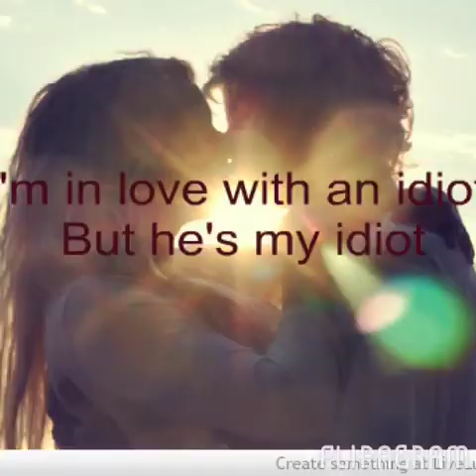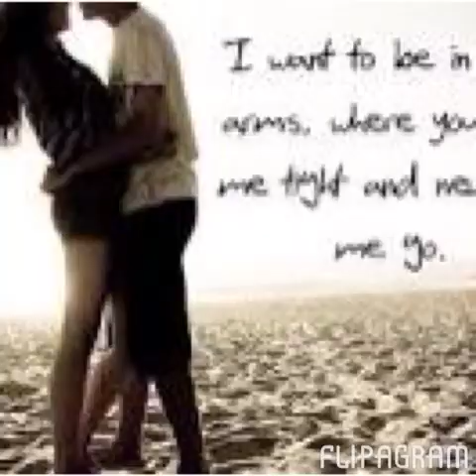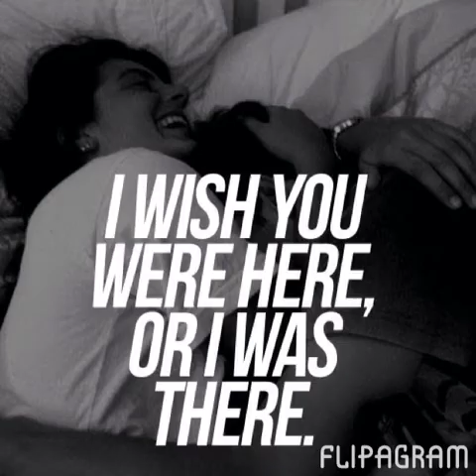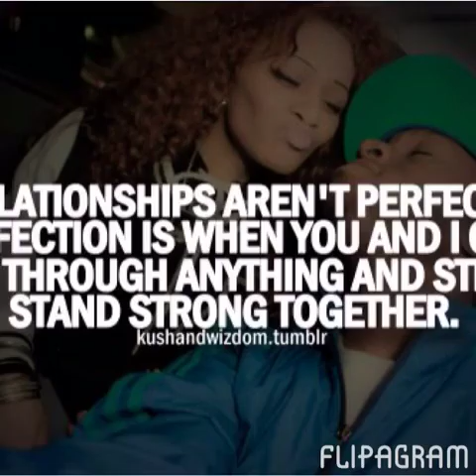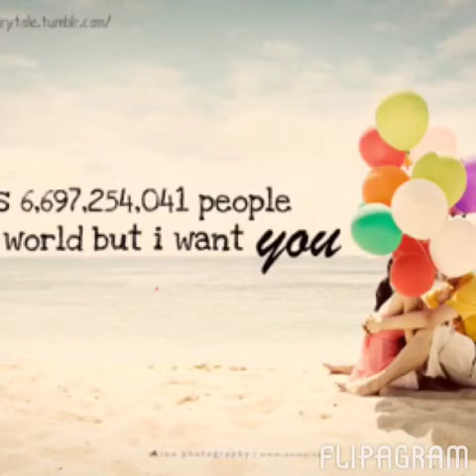Forever love- skylar & thomas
I made this video using flipagram for my boyfriend. He and I have been together for 1 year 1 month and 21 days. 11-29-12 f&a. The thing with this video is he has to search for it he doesn't know what it's about. Everytime I try to write him something or tell him my feelings I go blank because I think how lucky I am to be his and how amazing he is. Things have been rocky through the whole relationship but we've pushed through. We met on Facebook in 2012. I made excuses and reasons not to go see him I was scared. I was scared he wouldn't like me or I wasn't what he was looking for. On February 2, 2013 the day came we met in person. I was scared to get out of the car I thought I was gonna get sick I was so nervous. Come to find out were everything to each other. He means the world to me. Thomas when you read this after you find it I want you to know I love you to Pluto and Mars you're my galaxy and stars. Without you I have no clue where id be. You know what to say and when you know how to pick me up when I'm down. Honestly I've never put so much effort into a relationship. So this is for you. I love you my handsome prince-3
       -skylar duncan(: